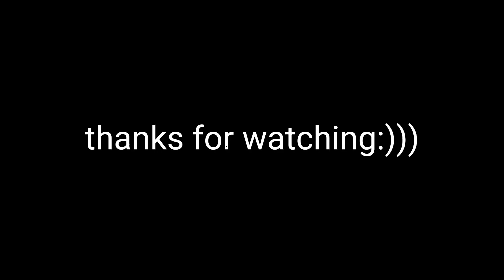For Honor But i Want To Be Toxic!